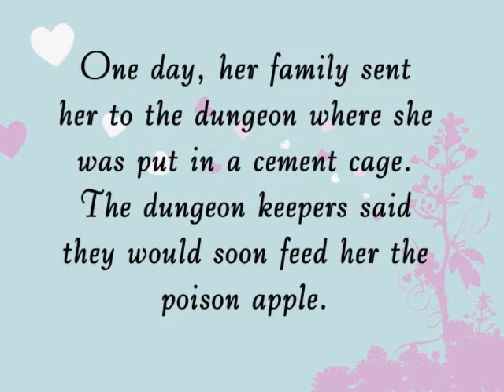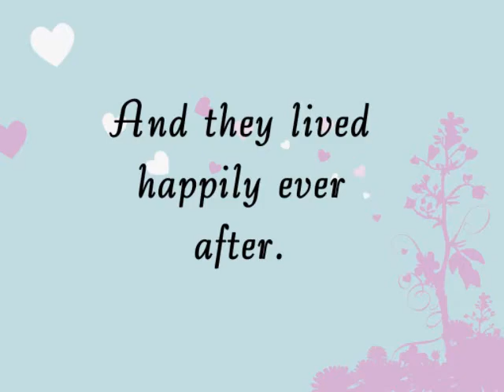The Tiny Princess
Birds do it.  Bees do it.  Even basset hounds that wheeze do it.